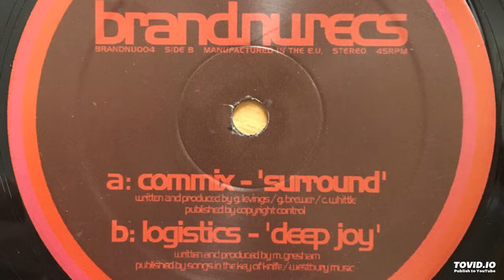Commix - Surround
Another one of my favs that was missing from YouTube. *fixed*.

Label: BrandNu Recordings
File: BRANDNU004
Country: UK
Year: 2004